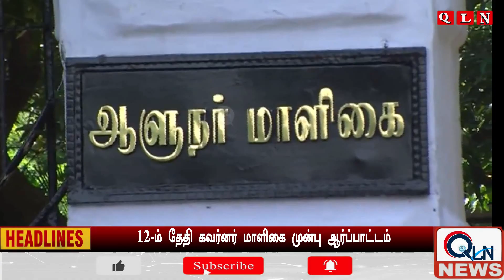Today Headlines | 08 APR 2023 | இன்றைய தலைப்புச்செய்திகள் | MKStalin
QLN NEWS brings to you the latest Information on Sports, Business, Politics, Cinema and International affairs in TAMIL. You can also watch Daily Headlines In Quickline News